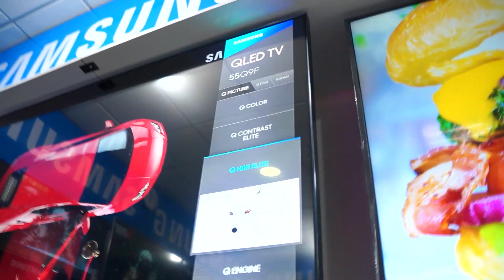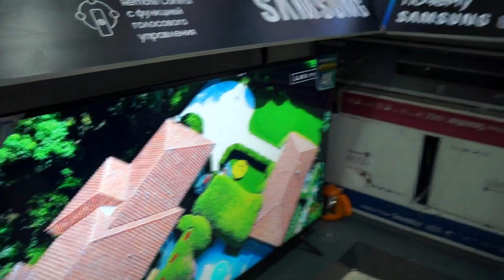Malika bozorni bilasizmi? Nahot yo'q! Toshkent 2019!